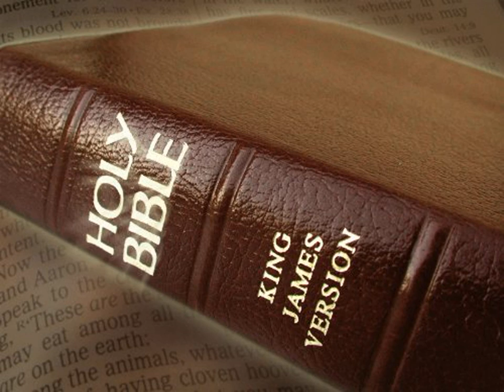King James Version Bible Audiobook Book of Jeremiah Chapter 08